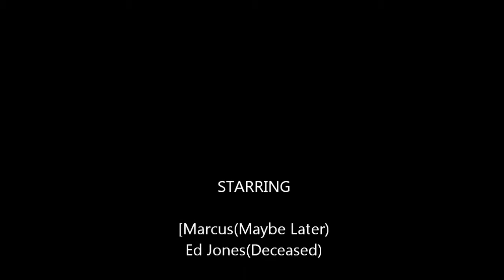The Story of Ed Jones - State of Decay Skit